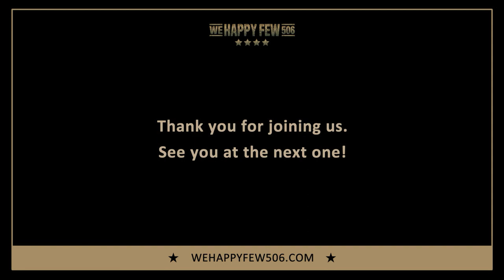Band of Brothers 'Points' Reunion - TRAILER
We Happy Few 506 brings you the Band of Brothers 'Points' Reunion featuring Nolan Hemmings (Chuck Grant), Doug Allen (Alton More) and Peter Youngblood-Hills (“Shifty” Powers), hosted by Matthew Leitch (Floyd "Tab" Talbert).

This event brings you something a bit different - a watchalong with episode 10. Set your DVD/stream/download and watch along or just watch and listen. We discuss what the filming was like on this episode, how the relationships with the other actors had grown by this point, and – as this is the final episode of the series – the legacy of the show.